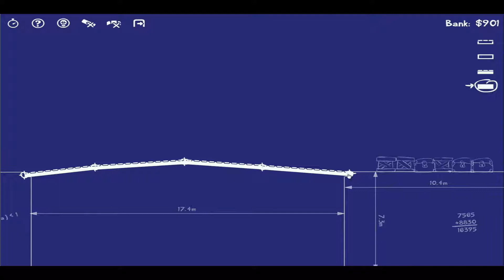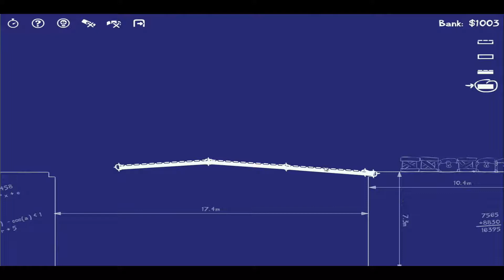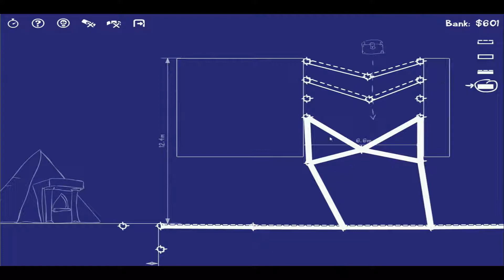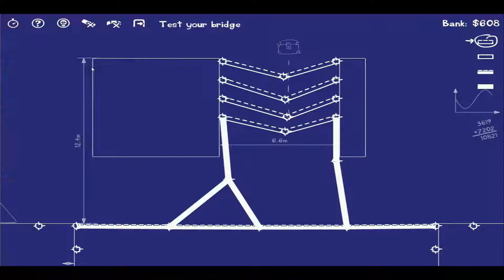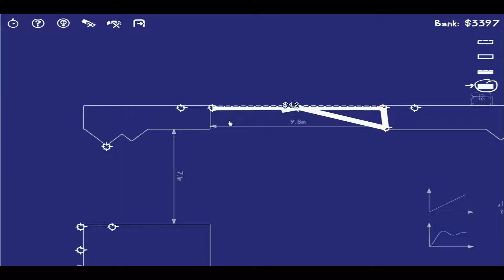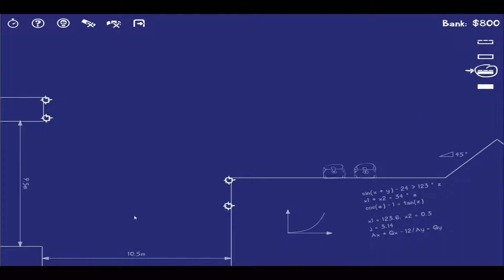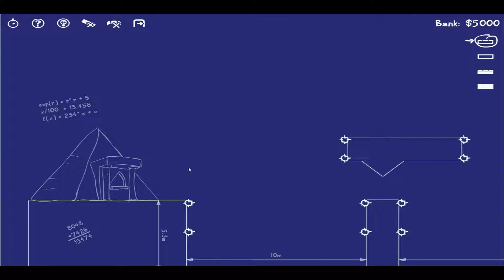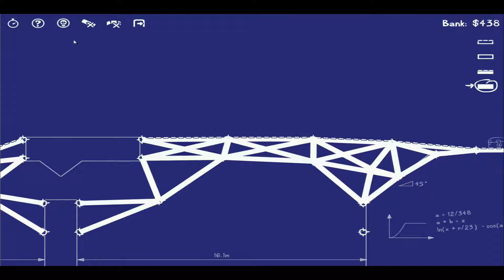Kovu Plays: Cargo bridge - Back On The Bridge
Welcome to a video on Cargo Bridge, this is an old game that I thought I would play through, the aim of the game is to get all the cargo men to deliver items to the shop while I design the bridges - Hope you stick around and enjoy!